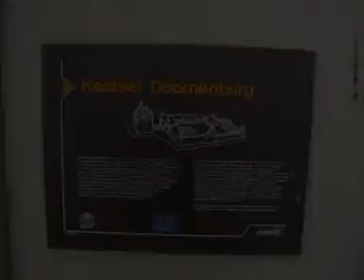Kagiwepi: Gezamenlijk zomerkamp 2004 - Filmpje 4 van 7